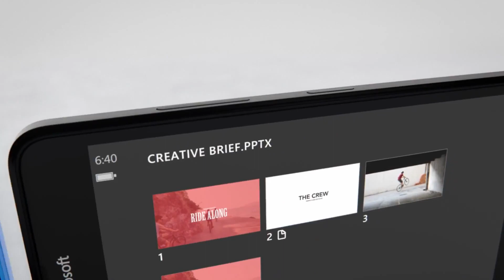Microsoft Lumia 640